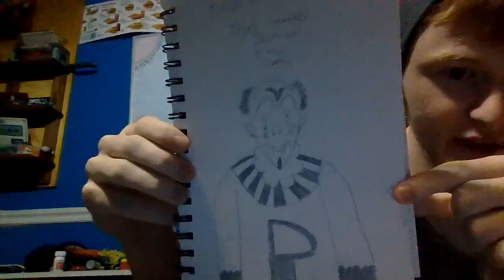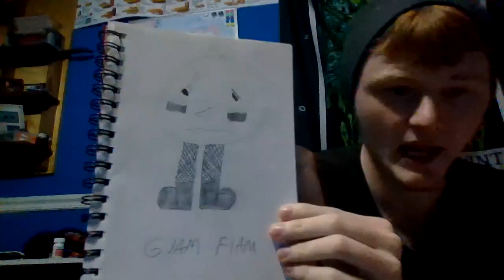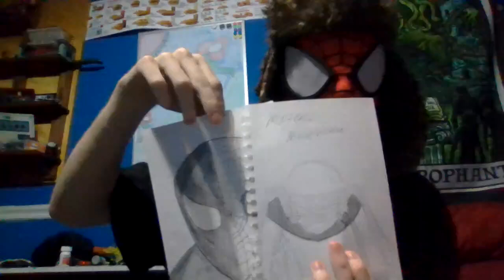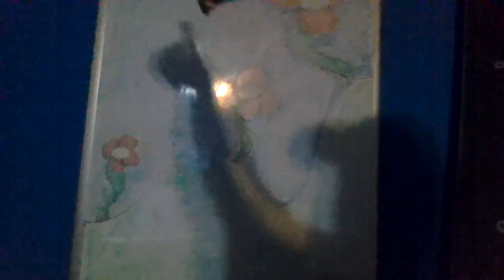Personal Art Museum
Its just a little showing of my art, some drawings, some painting, all mine, and all somewhat bad.

If you enjoyed stick around, i am just as goofy in everything else i make